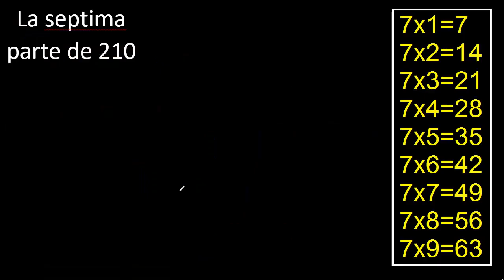septima de 210 , cual es la septima parte de un numero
la septima parte de un numero
como hallar la septima de un numero